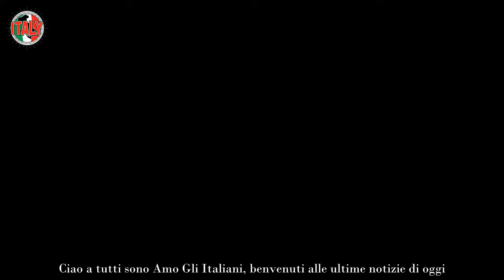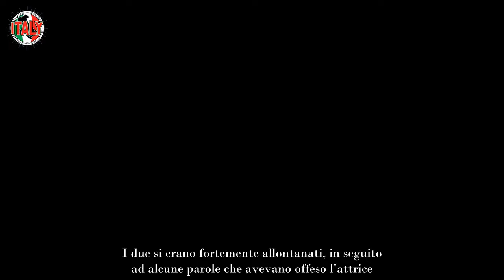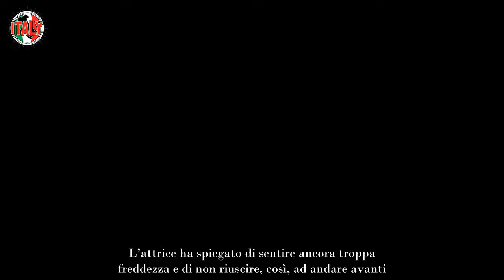Grande Fratello, Beatrice ci riprova con Garibaldi “Finché sento questo…”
Beatrice Luzzi di nuovo vicina a Giuseppe Garibaldi: l’attrice si è lasciata andare, in questi giorni, a una sincera confessione.

Nella casa del Grande Fratello a catturare l’attenzione del pubblico è stata sicuramente la ‘coppia’ formata da Beatrice Luzzi e Giuseppe Garibaldi. Fin dall’esordio del programma sono apparsi molto complici, tanto che entrambi non avevano nascosto di provare un interesse l’uno per l’altra. C’è stato addirittura un bacio in vasca, arrivato in modo del tutto inaspettato, mentre si guardavano appassionati e parlavano.